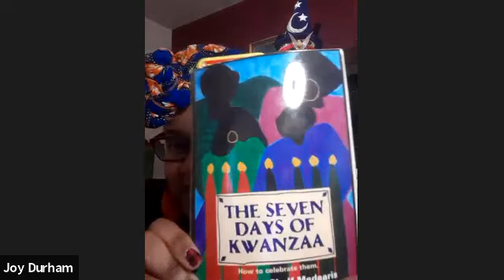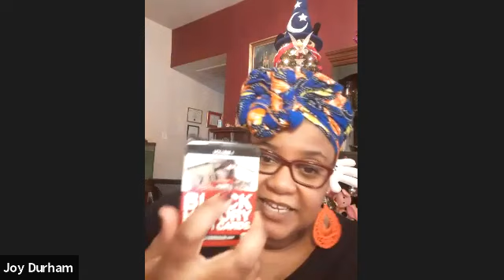Kwanzaa & Oils Day 1 Umoja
I wanted to share how I am connecting my oils with my cultural celebrations of Kwanzaa.  Each day I selected and oil to use in conjunction with the day's principle. First day was Umoja and I selected Cedarwood, the oil of Community!